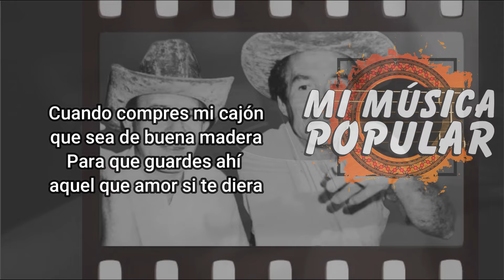Cajón De Madera - Los Relicarios - Con Letra (Video Lyric)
Cajón De Madera

Cuando compres
mi cajón que sea
de buena madera

Para que guardes
ahí aquel
que amor si te diera

No olvides
que me quisiste
que sufriste por mi amor

En el cajón de madera
guardaras mi corazón

No dirás
que me olvidaste
es imposible borrar

Es este amor
de madera
el que tú recordaras

Que le ponga
clavos finos
y así no se va salir

El amor que
te he brindado
es el que te hizo feliz

En el cajón
de madera
yo sé que lo guardaras

Ese fue el escapulario
que me dejó mi mamá

Cuando compres mi cajón
que sea de buena madera
Para que guardes ahí
aquel que amor si te diera

Que le pongan
clavos finos
y así no se va a salir

El amor que
te he brindado

En el cajón
de madera